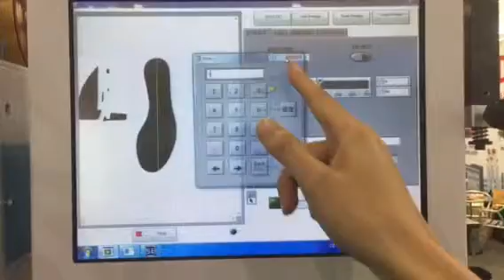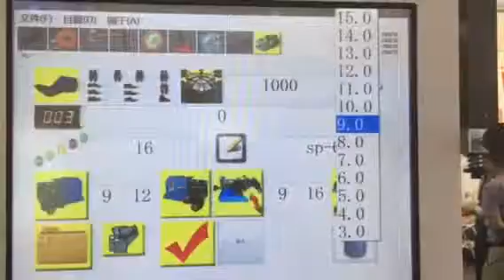666MAS擦膠路徑設置Cementing Trace setting